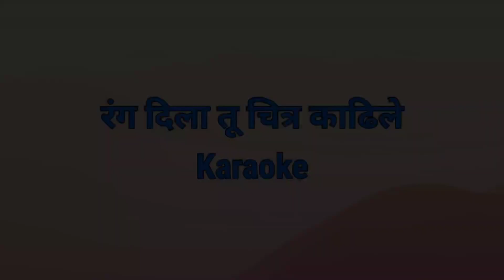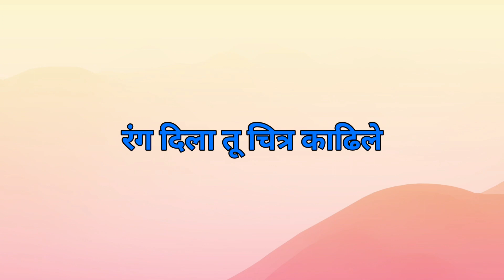रंग दिला तू चित्र काढिले Karaoke Rang dila tu chitra kadhile Ramesh Thete Shilpakar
rang dilaa tu chitra kadhile jhaale gharte chaan
baba tu jagaachi shaan
ayushyacha antharunavar kaate rutale rakt sandley
valvant an ujaad wata phulle hiraval raan
Ramesh Thete Shilpakar Dr Ambedkar Dr Babasaheb Ambedkar karaoke track Ambedkar song Karaoke